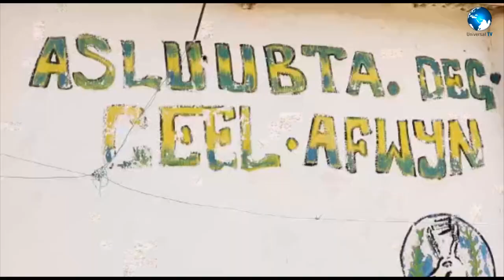Xildhibaan Khadar oo katirsan golaha Guurtida ayaa deeq xoolo ah gaadhsiiyey xabsiga magaalada Ceela